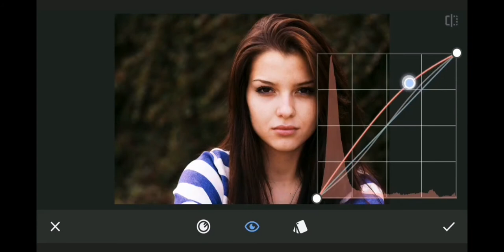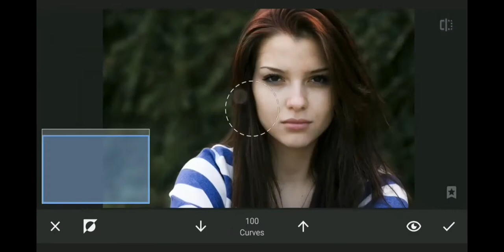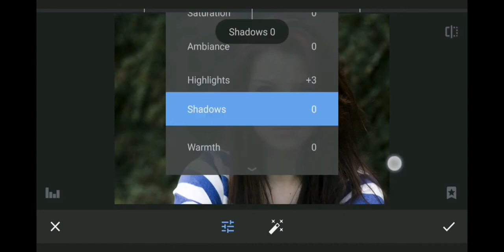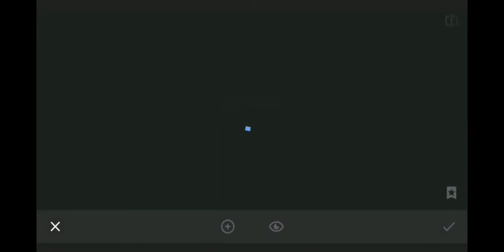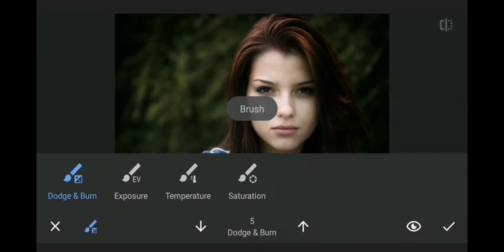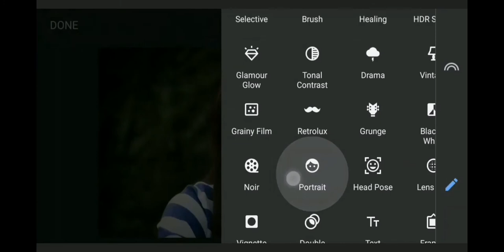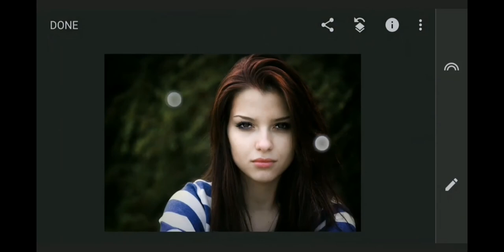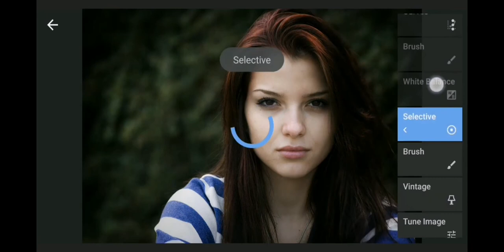How to tune your portrait in Snapseed | Iphone | Android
This tutorial is about Portrait Editing techniques, follow these steps to get a faded matte look for a portrait Image
Snapseed is a free app available on Android and iPhone and the best photo editing app available. Enjoy!